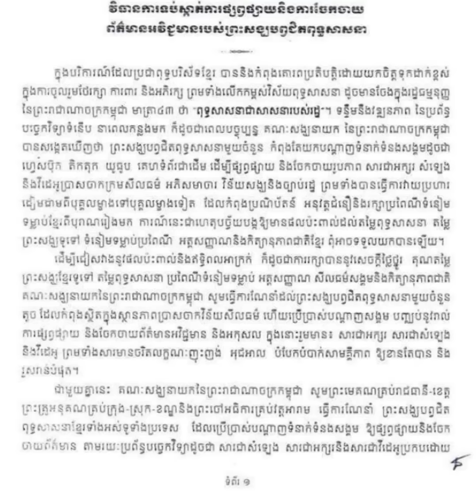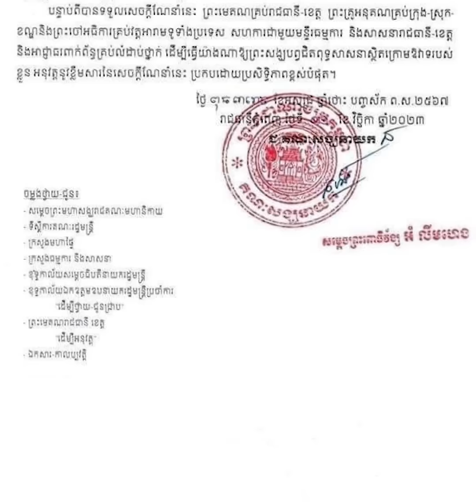គណៈសង្ឃនាយក ណែនាំស្តីពីវិធានការ ទប់ស្កាត់ផ្សព្វផ្សាយ និងចែកចាយ ព័ត៌មានអវិជ្ជាមាន របសព្រះសង្ឃ